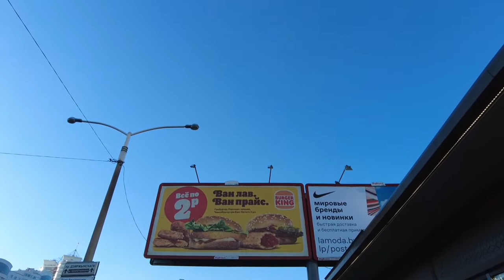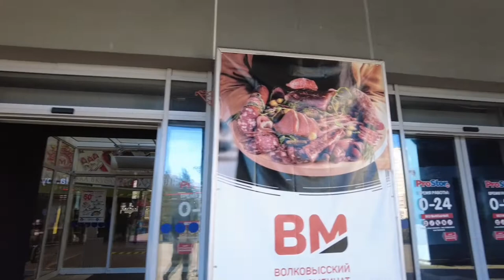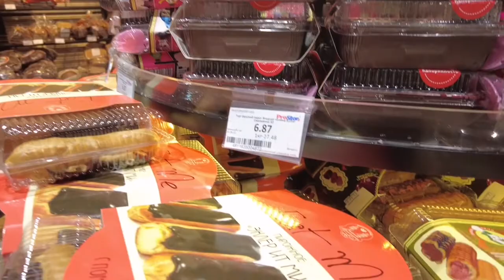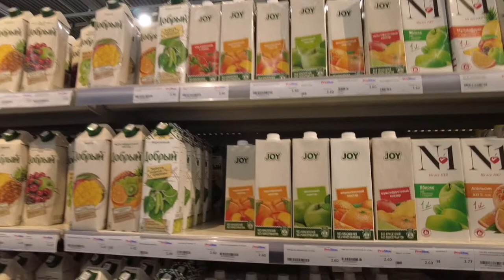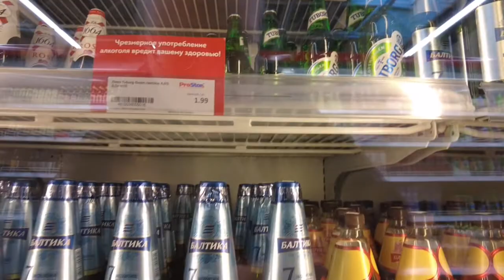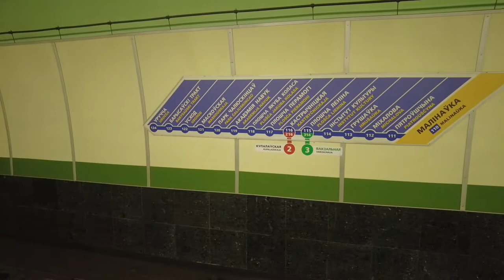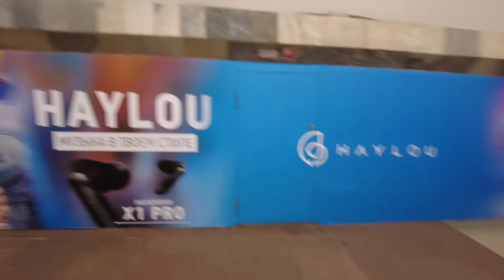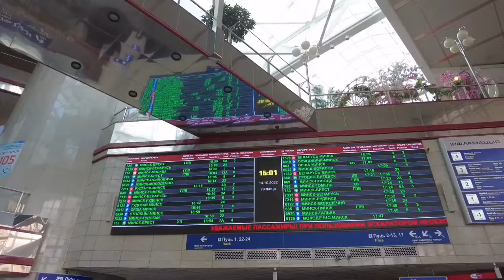Minsk mega-supermarket. bus, metro view, neighborhood stroll, Soviet Era train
My trip from Baranovichi to Minsk. My future neighborhood, quick walk through a mega-supermarket, a Soviet passenger train